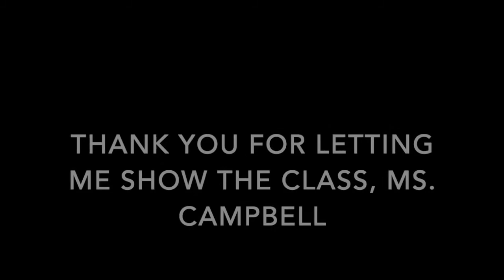PoPpAeA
In the first episode of The Latin Saga, our buddy Grumio enters the scene and tries to win over Poppaea through less than typical methods

This is from the Cambridge Latin Course, and man, aren't these beauties?